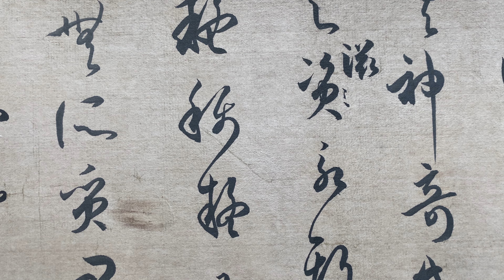王羲之书画长卷行草细节视频第7